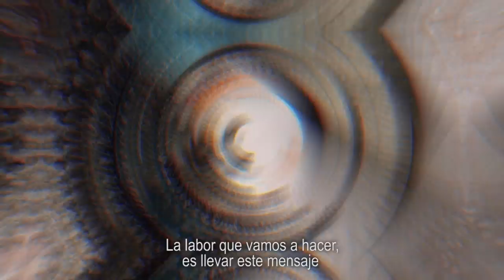Nos seguimos renovando - Movimiento Ciudadano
El mundo está cambiando y nuestro Movimiento también se renueva para representarte como se debe y seguir construyendo BuenosGobiernos. Conoce lo que estamos haciendo para seguir siendo los mejores gobiernos de México